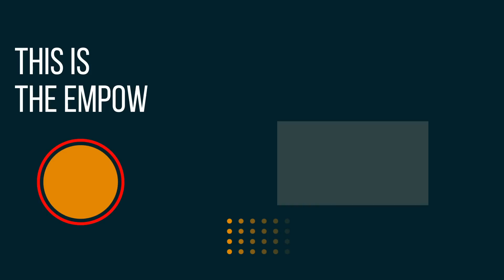Deception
🔥❗️The hour of deception is upon us, see what Jesus said 🔥❗️